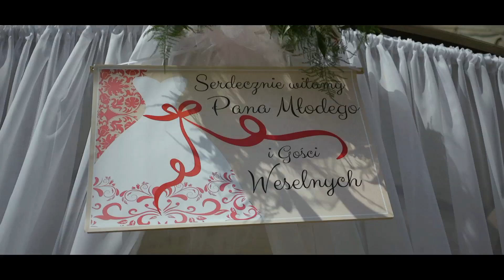Asia i Karol